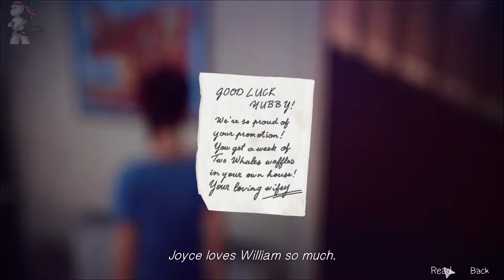Life is Strange - Episode 3 - Part 5